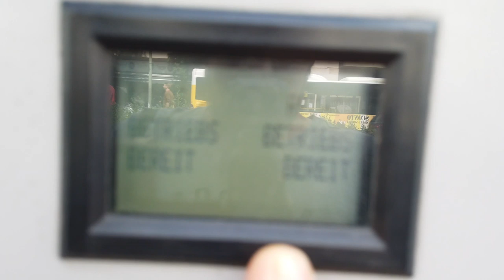E-Mobilitäts Unfug #02 - Elektroauto laden auf dem Fahrradweg - Die richtige Reihenfolge?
Als Berliner ist es inzwischen ja schon peinlich zu erzählen wo man herkommt.
Der BER schwebt wie ein dunkler Schatten über uns Berliner, auch wenn er uns eigentlich wenig tangiert.

Fern ab vom BER in neukoelln steht aber eine Ladestation der besonderen Art.
Bisher eine ganz normale Ladesäule, inzwischen aber durch Umgebung ein wenig beeinträchtigt.
Doch seht selbst.

▬ ❝ Unser Blog ❞ ▬▬▬▬▬▬▬▬▬▬▬▬

▬ ❝ Social ❞ ▬▬▬▬▬▬▬▬▬▬▬▬